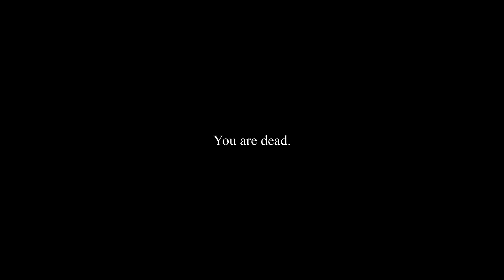Improved Knife/Sharp Object Suicide Concept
The normal suicide animation would simply go to black as soon as you click to suicide. DayZ is a dark game, so heres a little improvement that could add more to that.